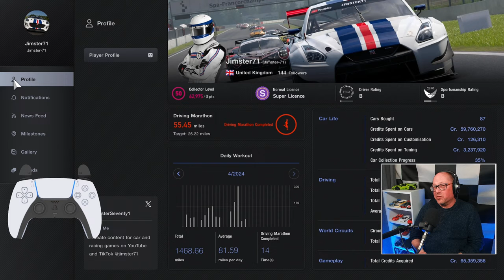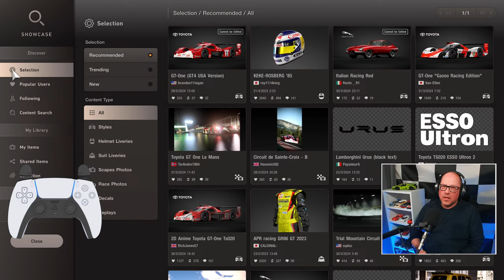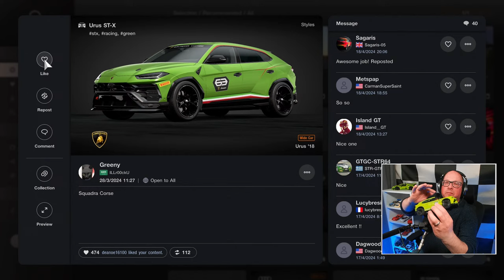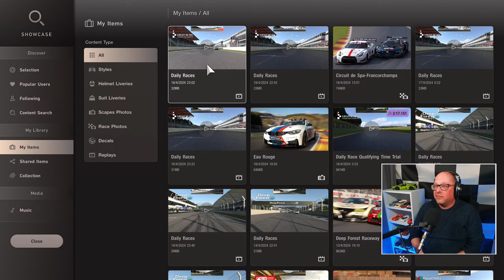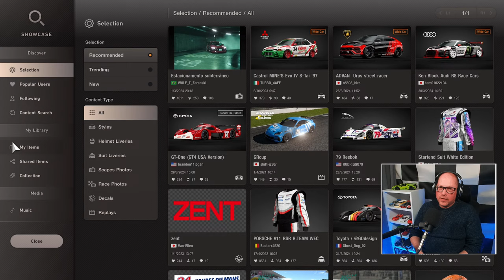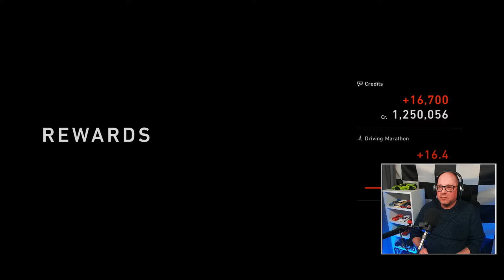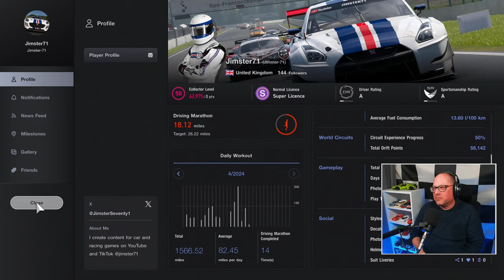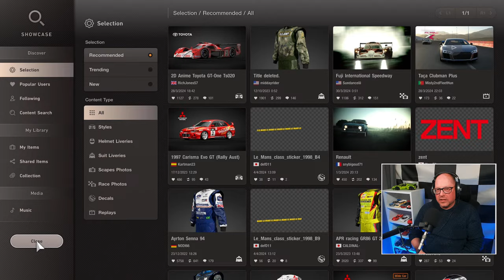Trying To Keep Out Of Trouble At Spa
I'm still stuck in DR B because of my Safety Rating. After some difficult races earlier in the week, can we finally get some clean races and get back into DR A? Taking on Spa in the Gr.3 Nissan GT-R for this week's Daily Race B.

My Gear:

Gaming Hardware:
PlayStation 5
DualSense Controller
WD Black SN850 1GB
Xbox Series X
Xbox Controller
Xbox Play and Charge Kit

Sim Rig:
GT Omega Classic Wheel Stand

Streaming / Recording:
GoXLR Mini Mixer
Rode PodMic XLR Microphone
Elgato Face Cam
AVerMedia Live Gamer Ultra
Sennheiser HD599SE Headphones
Neewer LED Panel Lights